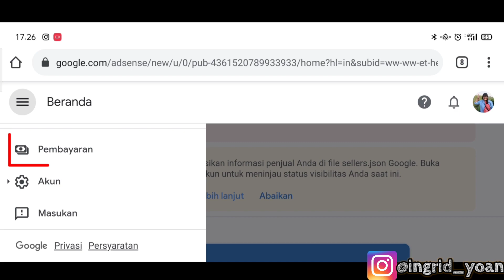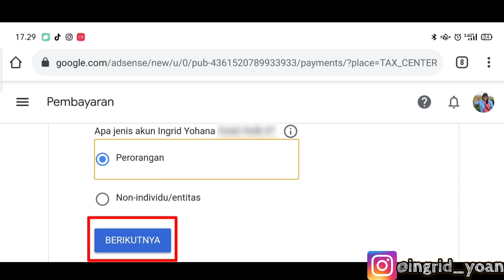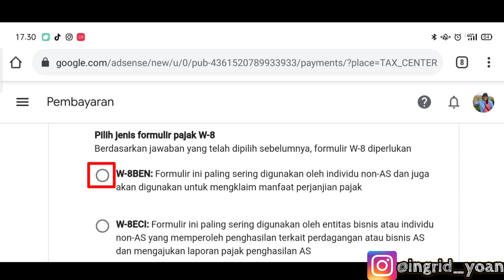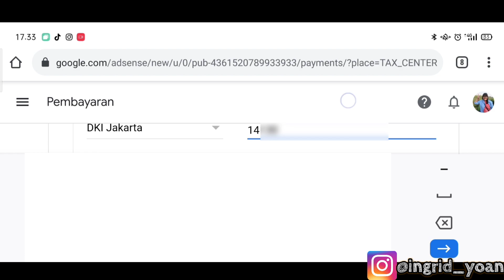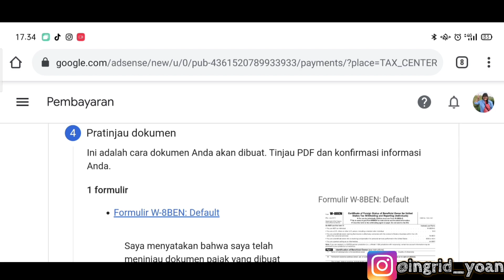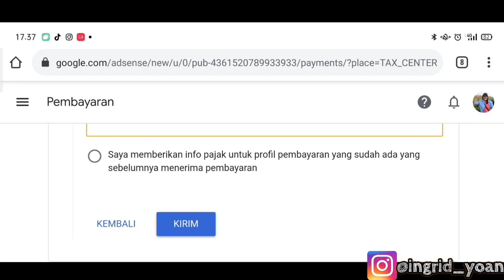GAJI YOUTUBER KENA POTONG PAJAK 30% | Cara Isi Formulir W-8BEN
Hai sobat youtube! Kalian tau gak kalau penghasilan youtuber akan di potong pajak Amerika. Pastinya kalian gak mau kan gaji kalian dipotong pajak yang besar. So, di video ini aku share gimana caranya submit formulir W-8BEN supaya penghasilan dari adsense kalian aman. Jadi tonton videonya sampai habis ya